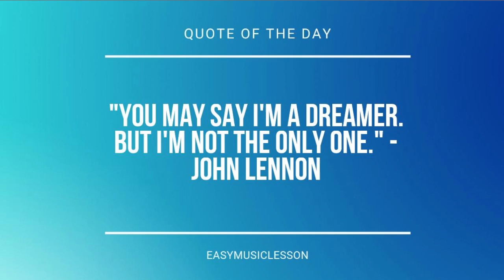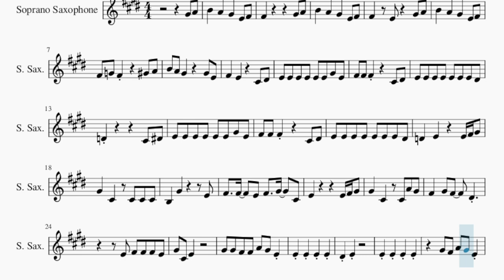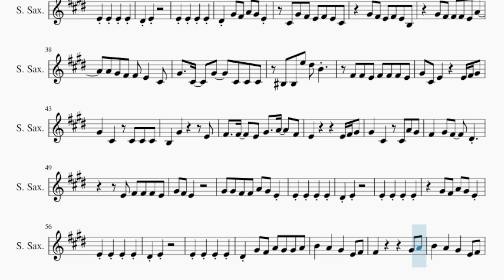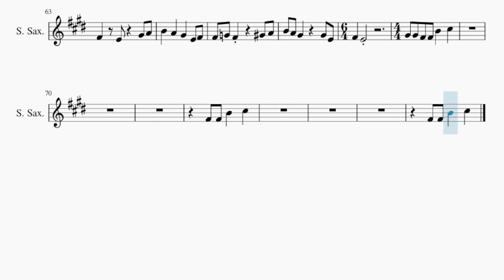Soprano Sax Sheet Music: How to play Mona Lisa by SOOJIN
Comment and let us know how the videos have helped you. It keeps us going! :)Here is a sheet music/tab video on the song Mona Lisa by SOOJIN on the soprano sax. A soprano sax sheet music arrangement which is transposed to notes that are easily played by soprano sax, for the song Mona Lisa by SOOJIN.

EasyMusicLesson2 teaches you to play the your favorite instrument, through well-arranged sheet music so that you too can learn how to play Mona Lisa by SOOJIN on the soprano sax as fast as you can. A soprano sax sheet music with backing tracks to help your play the song better.

Chords of Soprano Sax arrangement:
B Maj 7   A# Dom 7   D# Min 7   C# Min 7   B Maj 7   A# Dom 7
D# Min 7   C# Min 7   B Maj 7   A# Dom 7   D# Min 7   C# Min 7
B Maj 7   A# Dom 7   D# Min 7   B Maj 7   F# Maj 7   A# Dom 7
D# Min 7   C# Maj   B Maj 7   F# Maj 7   A# Dom 7   D# Min 7
D# Min   D# Min   B Maj 7   A# Dom 7   D# Min 7   C# Min 7
B Maj 7   A# Dom 7   D# Min 7   C# Min 7   D# Min   D# Min
D# Min   D# Min   D# Min   D# Min

Melody notes of Soprano Sax:
G#4 A4 B4   A4   G#4   E4 F#4
F#4           G#4 A4
B4   A4   G#4   E4 F#4
F#4     E4   G#4 A4
F#4 G4 F#4     G#4 A4
B4 A4 G#4       G#4 E4
F#4   E4     C#4 D#4
E4 E4 E4 E4 E4 E4 G#4 E4
F#4 F#4 F#4     C#4 D#4
E4 E4 E4 E4 E4 E4 E4 D#4
D4         C#4 D#4
D4   E4     E4 F#4 G#4
G#4   C#4   C#4 C#4 C#4
B3   G#4       E4
F#4   F#4   E4 F#4   G#4   C#4
E4         E4 F#4 G#4
G#4   C#4   C#4 A4 G#4
F#4   G#4 F#4   D#4
E4 F#4 F#4 F#4 E4
G#4 C#4 E4
G#4 G#4 F#4 F#4 A4 G#4 E4
E4 E4 E4 E4
D#4 E4
G#4 F#4 A4 G#4 E4
D#4 E4
D#4 G#4 F#4 A4 G#4 E4
C#4 G#4 F#4 E4 F#4 E4 C#4
G#4 F#4 E4 F#4 E4 B3
G#4 F#4 F#4 F#4 E4 A4
A4 G#4 F#4 F#4 E4   C#4
G#4   C#4   G#4   C#4 C#4 C#4
C4 C4 E5 D#5 B4
F#4 F#4 E4 F#4 F#4 F#4 E4
G#4 C#4 E4     E4 F#4 G#4
B3   G#4       E4
F#4   F#4   E4 G#4   A4   F#4
G#4 F#4 E4
D#4 E4
D#4 E4
D#4 G#4 F#4 A4 G#4 G#4 A4
F#4           G#4 A4
F#4   E4
G#4 G#4 F#4 F#4
B4   C#5
F#4 F#4
B4   C#5
F#4 F#4
B4   C#5